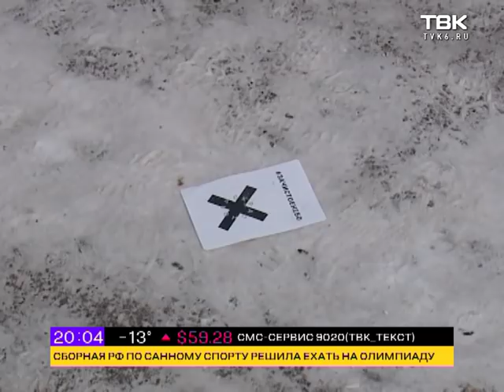Выпуск Новостей ТВК от 9 декабря 2017 года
Смотрите в этом выпуске:

    Второе выступление, те же требования. Сотни человек вышли на митинг «За чистое небо».
    Большой спортивный праздник для самых разных участников. «Инклюзиада» прошла на острове Татышев.
    Мы просто хотим рассказать, что мы существуем. Сибирские дизайнеры представили свои коллекции одежды и украшений.
    И новая серия проекта «Кинохроники Красноярья»: как в 2000 выращивали осетра и развивали частное пароходство.